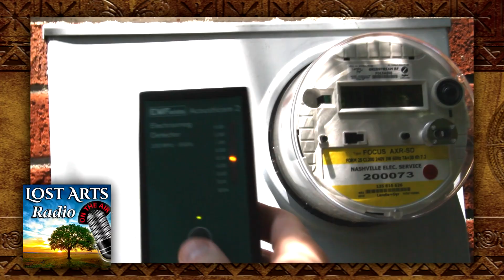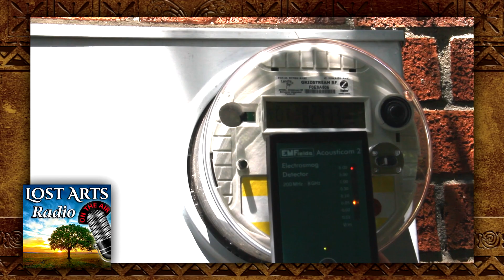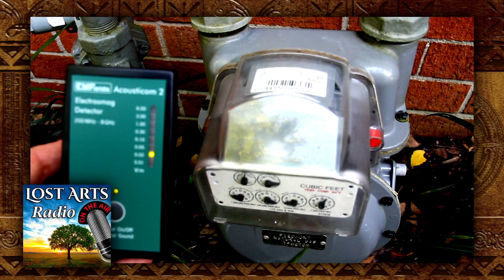Your Health Matters: Smart Meter Pulse EMF Radiation Test (Electric Meter | Gas Meter)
Your Health Matters: Smart Meter Pulse EMF Radiation Test (Electric Meter | Gas Meter) - 6/9/19 | Doug Diamond, producer/engineer

Information for new members

Welcome Lost Arts Radio listeners and new friends.

Instant Quiz: Which of these issues is the most urgent?

-Geoengineering/Chemtrails
-GMO's/Chemical Agriculture
-Nuclear Power/Nuclear Weapons
-Drug Medicine/Vaccines/Health Freedom/Medical Kidnapping
-Microwave Radiation
-Agenda 21/Smart Grid
-Central Banks/Globalization
-Weaponized Fake Media/Hollywood Programming
-Fake "Educational" System/Losing Parental Rights
-Fake "Science"
-Terrorism/Terrorist "Refugees"
-Other: ______________________________

Question: What do you notice about this list? Can you see these issues are related? How are they connected?

Note: If you're not already familiar with how the real power structure operates, some of the answers may seem impossible, but they come from decades of my own research, corroborated by other sources.

Many people working on these problems do not understand: all these issues arise from the same source. The top level of global rulers are engineering societies world-wide, to self-destruct. They are using items 1-12 and much more, to accomplish their ultimate goal. It is a program so coordinated, so meticulously designed, it is far more comprehensive than what most "conspiracy theorists" imagine. Virtually all the governments, non-governmental agencies (NGO's) and major private corporations on Earth, now work together to carry out a unified Agenda.

Only the highest-level rulers really know where this is going. At that level, it is not about money. It is not even about "population control," though that is a step along the way. In the end, it is about extermination of all life on this planet. When this is understood, all the items in the list, 1-12, make sense.

In fact, when this is really understood, the idea of us hating each other, or fighting with each other about any of our supposed differences, becomes clearly ridiculous, a waste of our precious energy and time. We need to cooperate for our common interests and those of all humanity, who just want the chance to live a healthy and happy life.